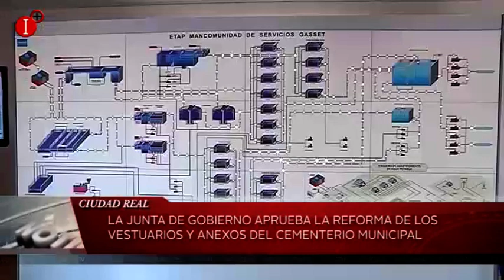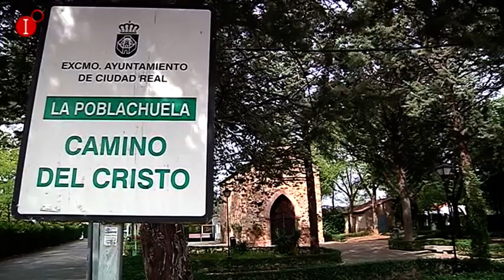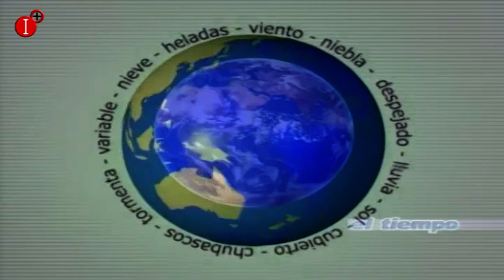INFORMATIVO 20 DE AGOSTO